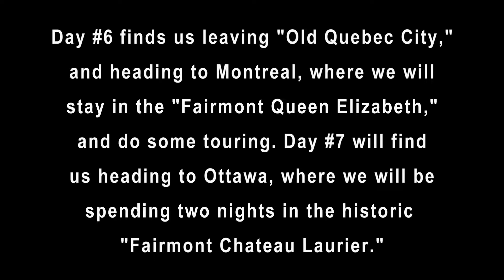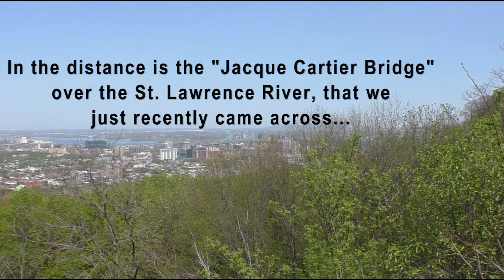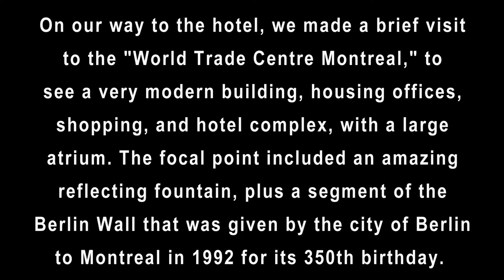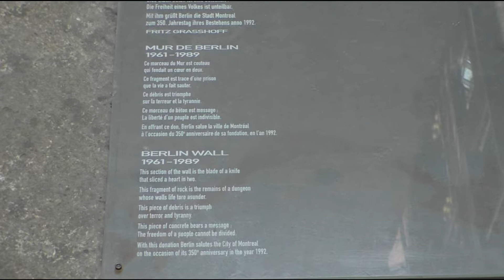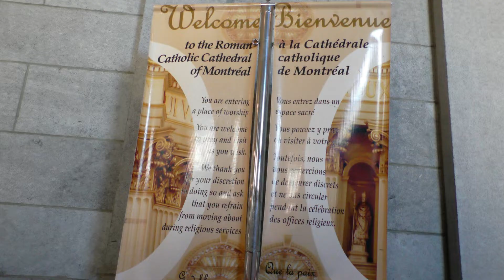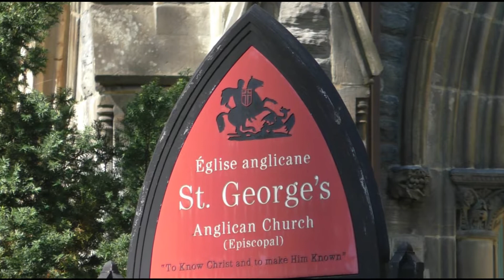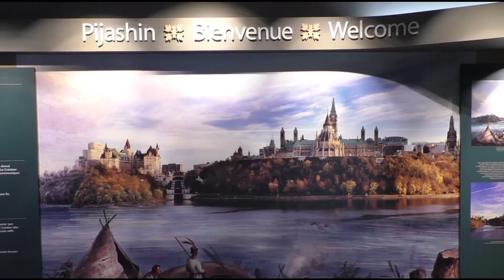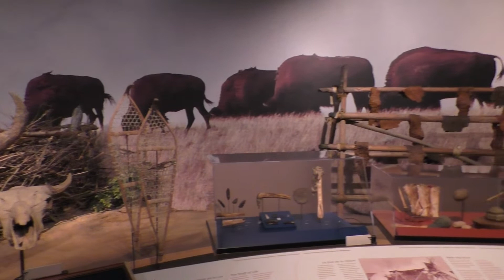"Eastern Canada Tour - Day #6 & #7" - with Country Travel Discoveries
WELCOME to Days #6 & #7 of our very SPECIAL 10-day tour of Eastern Canada. Filmed in May, 2022, this tour was led by "Country Travel Discoveries." On Day #6, we leave "Old Quebec City" and travel to Montreal, where we will stay one night in the "Fairmont Queen Elizabeth," and do touring of the local area. Day #7 found us heading to the magnificent city of Ottawa, where we will spend two nights in the historic "Fairmont Chateau Laurier."